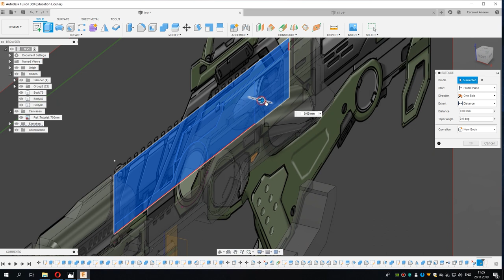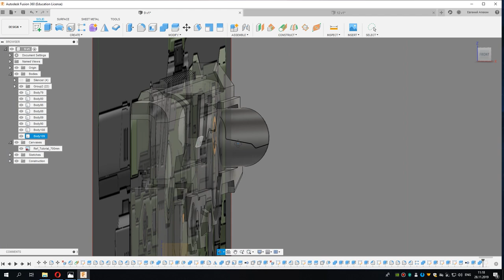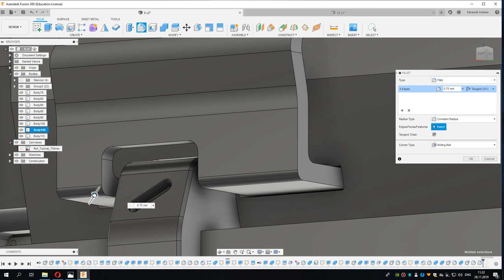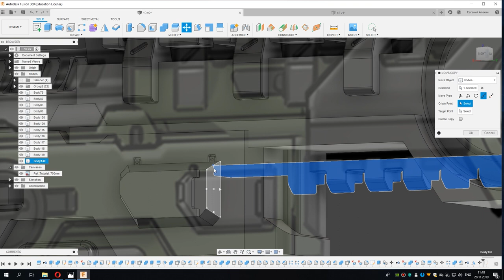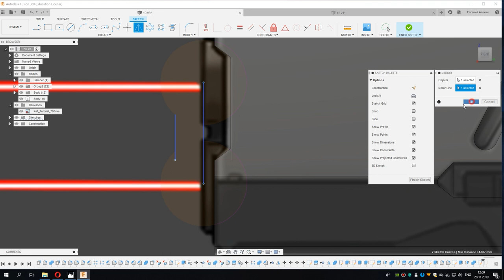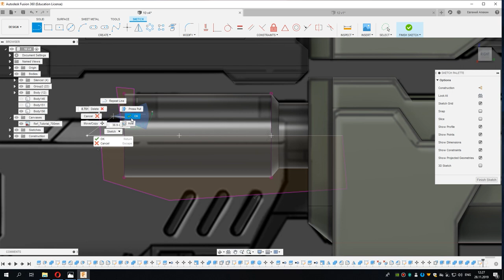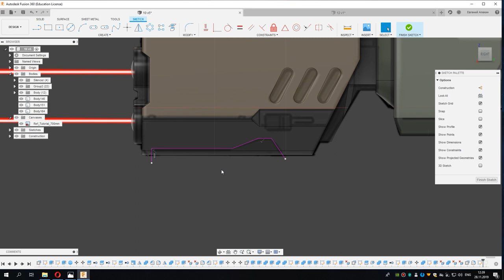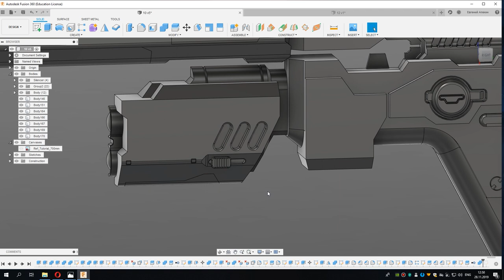Sci-Fi Weapon Modeling in Fusion 360. Part 4